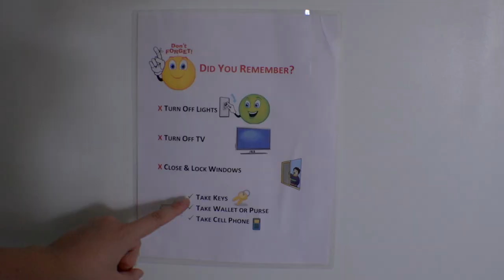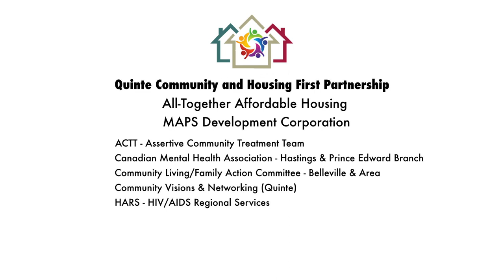Sidney Place A Good Neighbour Community HD 1080p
Sidney Place is Belleville's newest housing project, a mix of affordable and market rent units. Sidney Place is also home to a unique collaborative supportive housing model called the Quinte Community and Housing First Partnership. All-Together is proud to be the lead agency for this partnership with its goal to build an inclusive, engaged community - a "Good Neighbour" community- at 450 Sidney Street, Belleville.